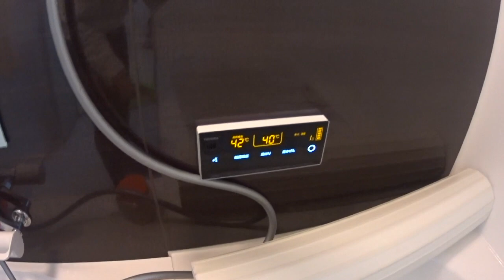COMEÇO DE TUDO: PROCURANDO EMPREGO NO JAPÃO | VLOG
@mi_shirai instagram
Edição com Programa: iMovie '11
Câmera usada: SONY Action HDR-AZI